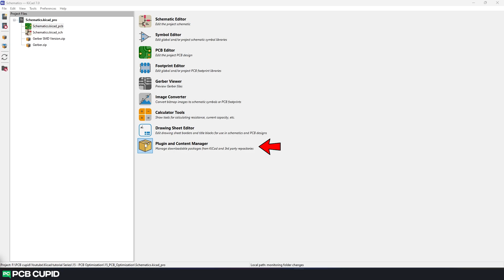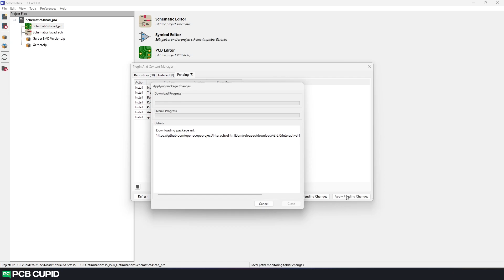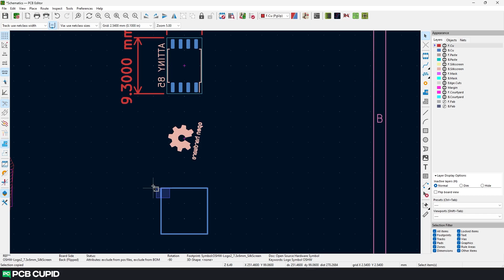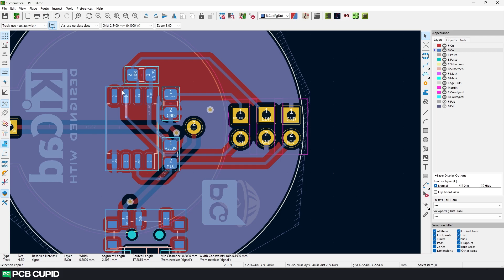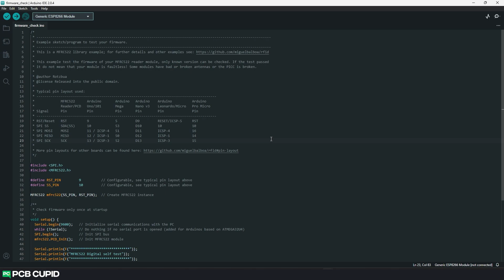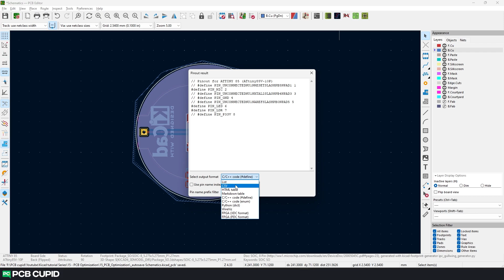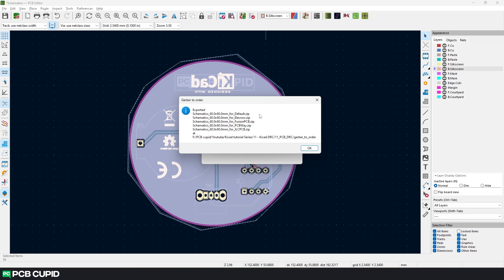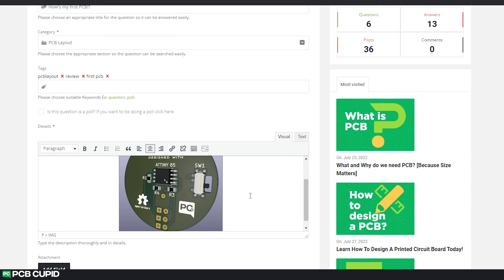#16 Boost Your KiCad Productivity With THIS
Looking to supercharge your KiCad productivity? This video is a game-changer! Discover seven incredibly useful plugins that will change your KiCad experience. From the Transform plugin that empowers you to manipulate and transform elements effortlessly, to the Remove Silklayer Designator plugin that automates the removal of silk layer designators, these tools will streamline your workflow. You'll also learn about plugins like Round Tracks, iBom, Pinout Generator, 3D Archive Models, and Gerber to Order, which will further enhance your design process. Whether you're a beginner or an advanced user, these seven plugins are a must-have. Watch now and boost your KiCad productivity to new heights!

Plugin List :
1. Transform it
2. Remove Silklayer Designator
3. Round Tracks
4. Ibom
5. Pinout Generator
6. 3D archive models
7. Gerber to Order

If you have any question or doubts regarding this video, You can drop your questions

▬▬▬▬▬▬  Tools For Beginners  ▬▬▬▬▬▬
Anti ESD Tweezer
Soldering Iron
Third hand
Solder Lead
Wire Cutter
ESD Mat

0:00- Intro
0:28- How to Install Kicad Plugins?
1:28- How to Use Transform it Plugin?
2:52- How to Bulk remove Designator?
3:28- How to make curved tracks?
4:48- How to use IBOM in Kicad?
5:45- How to auto generate pinout?
6:15-  How to use 3d model archive?
6:56- How to use Gerber to Order?
7:40- How to change theme in Kicad?
8:46- Outro